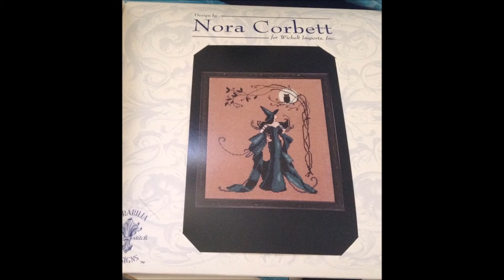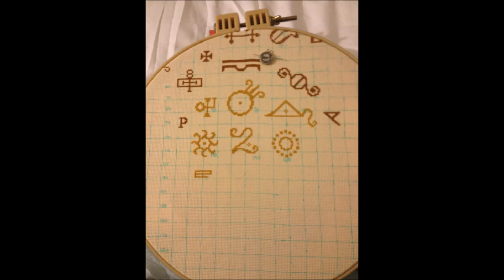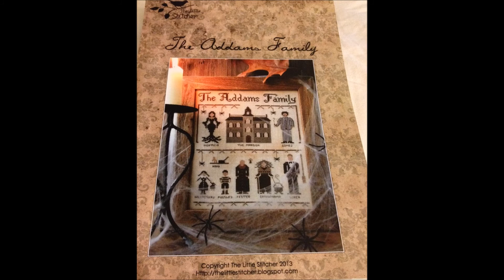Paletpc's Cross Stitch No. 9 - September 2016 Update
Etsy Store:

Finishes:
Minerva - Nora Corbett/Mirabilia
Alchemical Romance - Ink Circles

WIP:
The Addams Family - The Little Stitcher